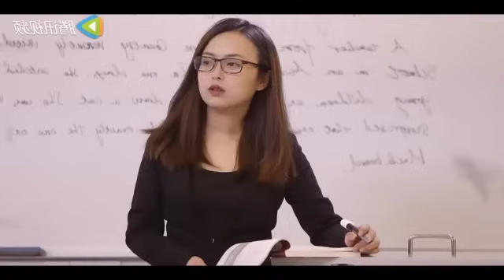my vampire boyfriend💗 || part 1 || explain in hindi by kc arrow drama